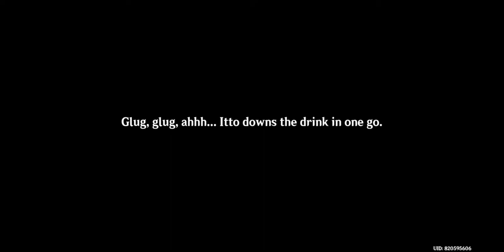[Full Guide] About That Time We Saved the Tanuki Photo Board | Genshin Impact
This is easy guide to About That Time We Saved the Tanuki Photo Board | Genshin Impact